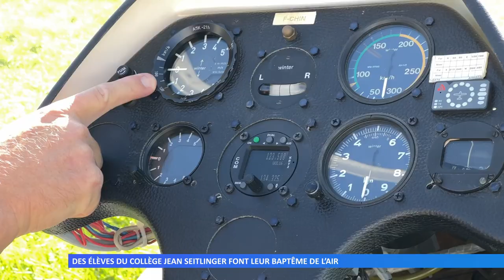Des élèves du collège Jean Seitlinger font leur baptême de l’air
Les élèves de 3ème du collège Jean Seitlinger de Rohrbach-lès-Bitche ont effectué un vol en planeur dans le cadre de leur option Sciences Aéronautiques.
Réalisation : Emilia SEEL - Maurane GRANDCOLAS